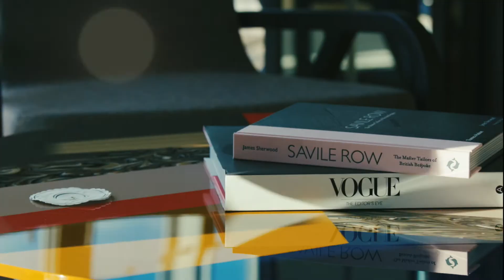The Athenaeum Hotel & Residences, London, England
A private, understated hotel where discretion and first-rate service are guaranteed, The Athenaeum recently underwent an extensive refurbishment project led by award-winning interior designer Martin Hulbert sweeping across its ground floor and up to The Athenaeum’s exclusive top-floor residents’ lounge, The View, with an uninterrupted panorama of the city. This is a new era for the hotel whilst retaining its Art Deco origins, bespoke British craftsmanship and independent spirit. (Check out the Living Wall designed by prize-winning artist Patrick Blanc.)